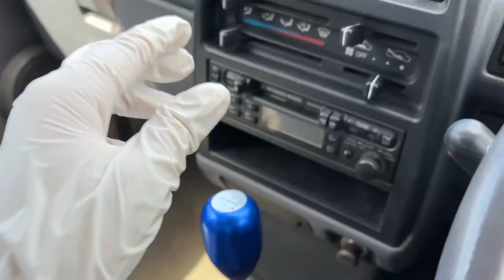For sale 1998 Mitsubishi minicab van U43V-0302071 ↓ Please Inquiry the Mitsui co.,ltd website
1998 MITSUBISHI MINICAB VAN
Very clean vehicle
A/C
Genuine low mileage 78700km
5speed manual